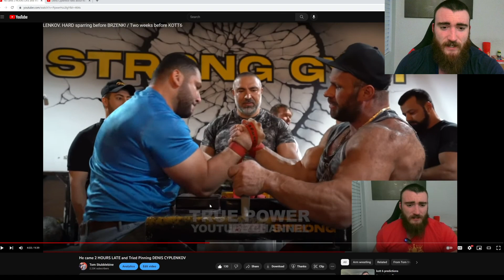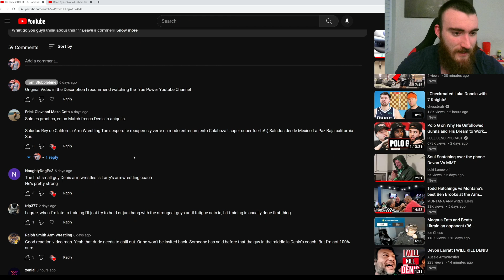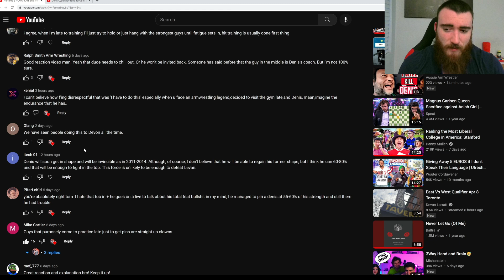DENIS Speaks on Training INCIDENT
Denis has some absolute gems of knowledge on training philosophy in this podcast here